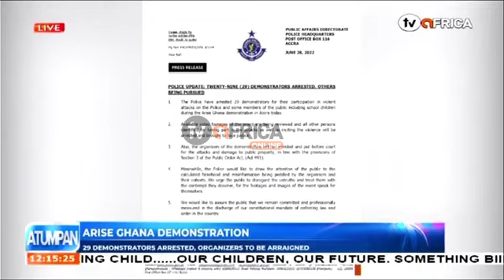ARISE GHANA DEMONSTRATION - 29 DEMONSTRATORS ARRESTED, ORGANIZERS TO BE ARRANGED